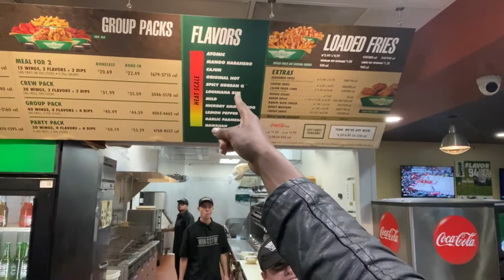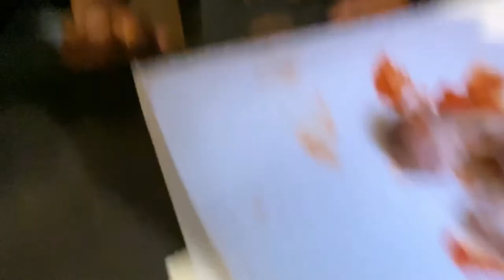ATOMIC HOT WING CHALLENGE HOT WEEK DAY 1 🔥🔥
This is day one of the week of HOT CHALLENGES